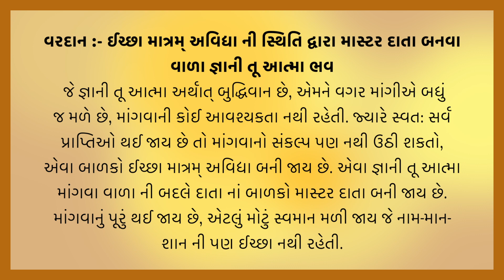આજ નું વરદાન | Today's Vardan | Gyan Darshan | Vardan No Saar | B.K. Reenaben | 16-6-2023